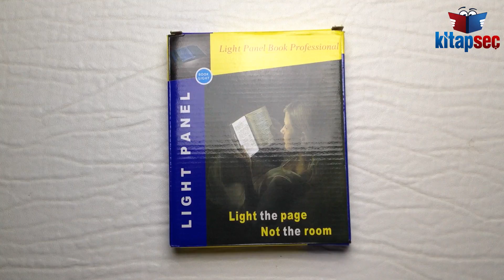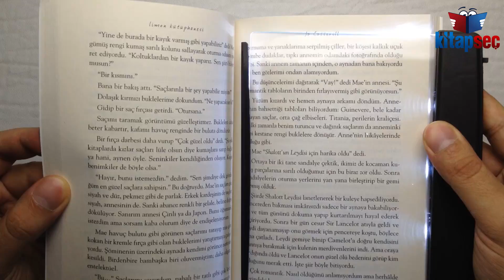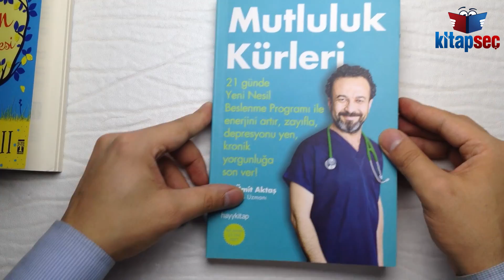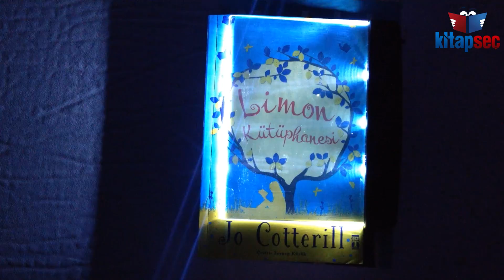Kitap Arası Okuma Işığı Led Panel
Kimseyi rahatsız etmeden kitabınızı istediğiniz saatte okuyun, kitaba daha iyi konsantre olun!
Doğrudan kitap arasına giren ince LED aydınlatmalı şeffaf pleksiglas sayesinde tam ve net görüntü!
Üstelik ışık miktarını dış ortama ve gözünüze göre de ayarlayabiliyorsunuz! Işığı sayfa üzerine eşit
olarak ilettiğinden, göz dostu!